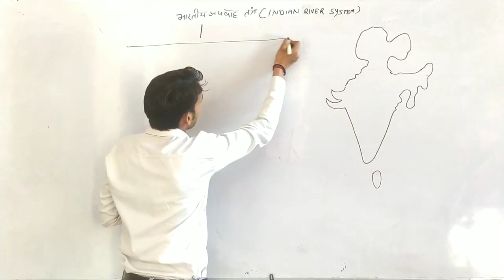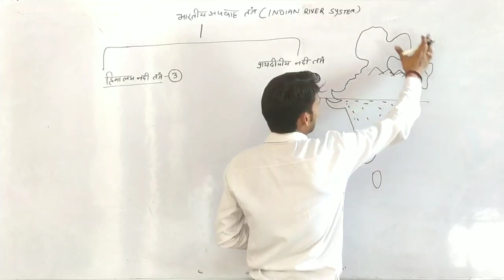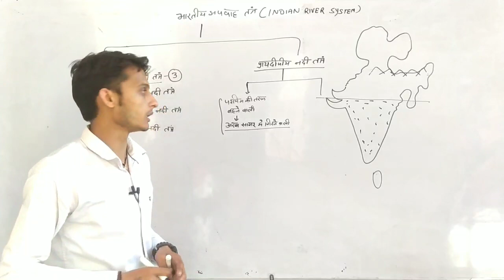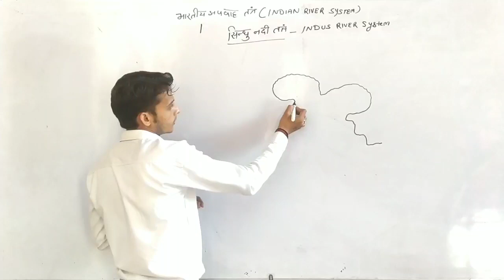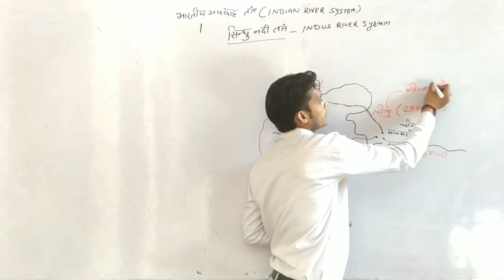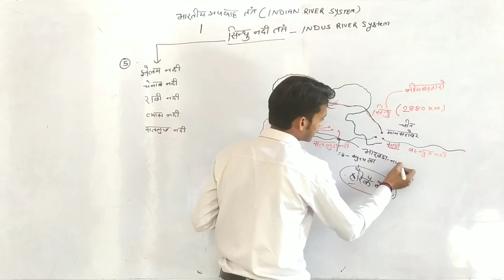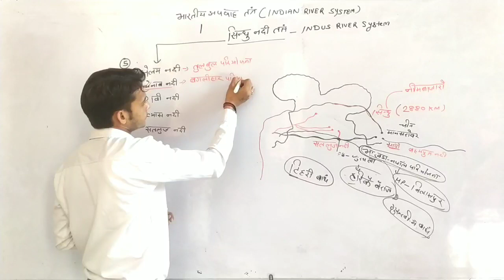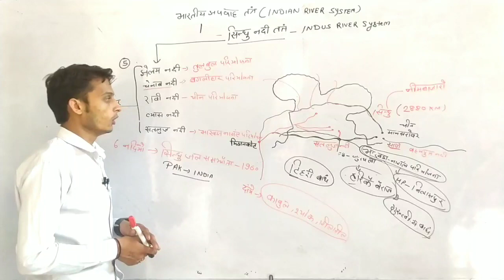भारत की नदियां | भारतीय भूगोल | अपवाह तंत्र | भाग- 7 | GK BY KD SIR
GK By KD Sir
Coaching for SSC, HSSC, HTET, CTET,  Police, Railway, Army, Air force, Navy and other Competitive Exams